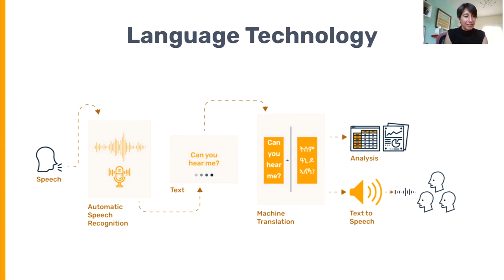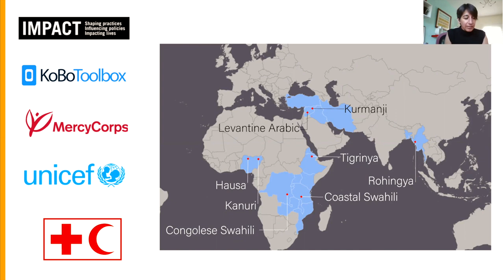Translators Without Borders | Humanitarian Grand Challenge Pitch Event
Translators Without Borders is building cutting edge language technology in marginalized languages - to better capture, understand, and analyze information in a quick and accurate way.

This will allow humanitarian aid workers to more accurately capture the needs of the hardest to reach.